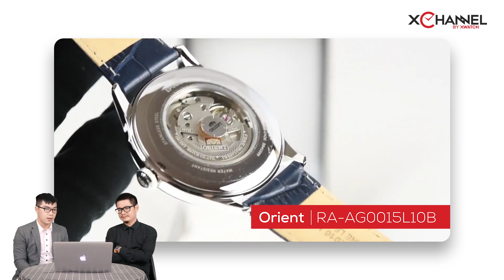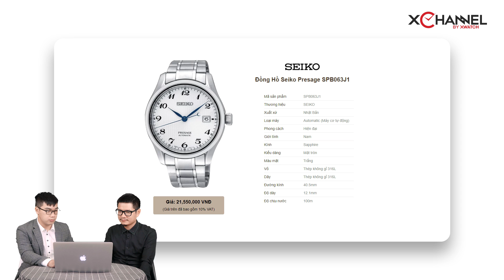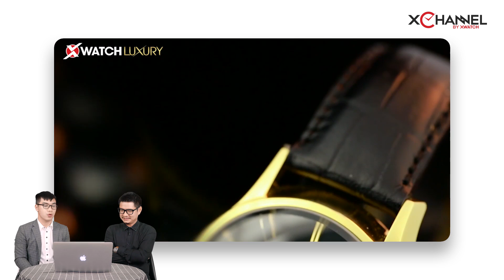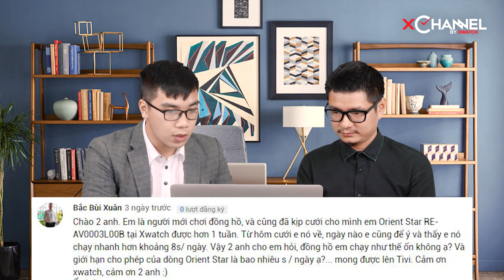Hỏi đáp đồng hồ 38: Những cách test đồng hồ kính Sapphire thật giả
► Like Fanpage của Xwatch để cập nhật những thông tin về đồng hồ